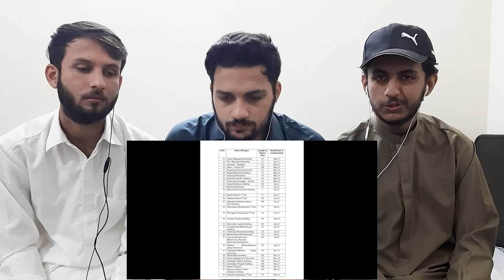Pakistan Reaction on 2022 | Indian Railways | Upcoming New Projects | Railway Line Projects In India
SAIF - FAYZAN - MOHIB